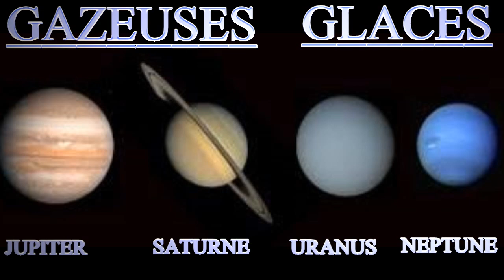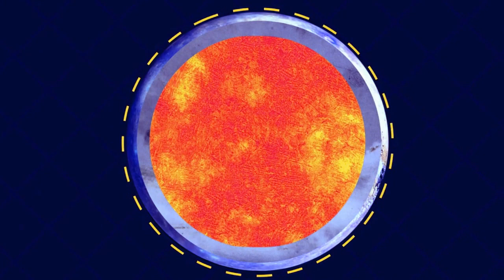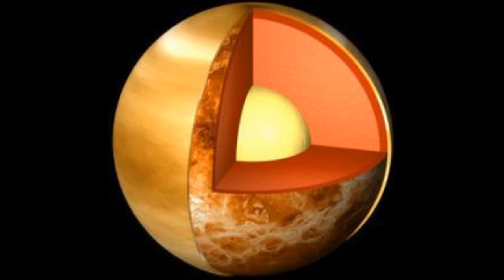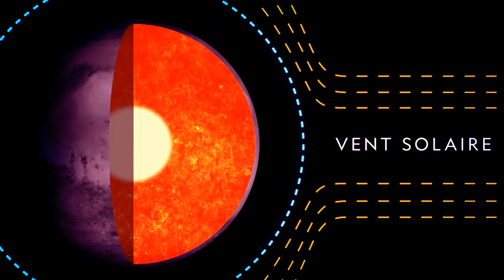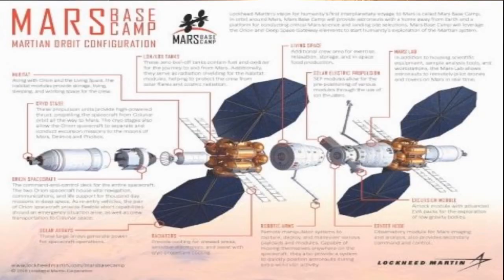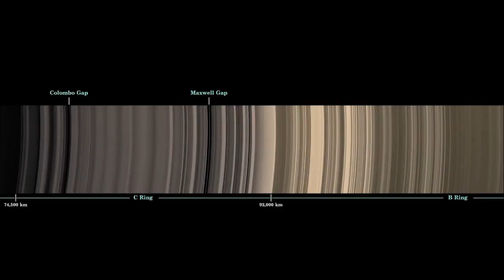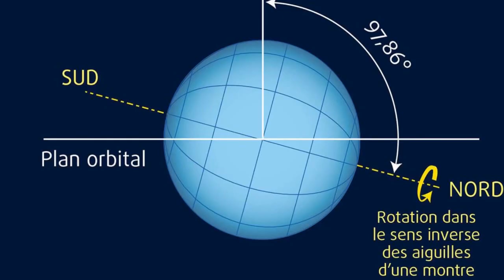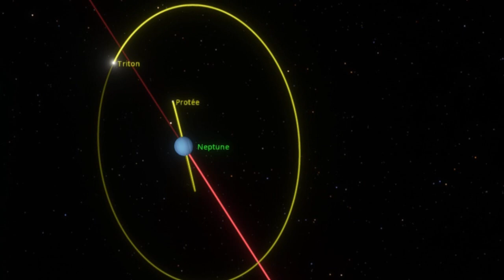🚀L'ODYSSÉE STELLAIRE - LE SYSTÈME SOLAIRE - DOCUMENTAIRE COMPLET 2022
Un Voyage dans le SYSTÈME SOLAIRE !

Episode 10 de l'Odyssée Stellaire, Documentaire sous-titré.
🚀L'ODYSSÉE STELLAIRE - LE SYSTEME SOLAIRE - EPISODE 10 - DOCUMENTAIRE COMPLET

CHAPITRES :

0:00 INTRODUCTION
1:16 LE SYSTEME SOLAIRE
5:30 LE SOLEIL
12:51 MERCURE
22:24 VENUS
31:55 LA TERRE
41:41 MARS
53:37 JUPITER
1:01:50 SATURNE
1:13:54 URANUS
1:25:51 NEPTUNE

DESCRIPTIONS :

Ce documentaire est l'aboutissement d'un travail commencé le 7 septembre 2020 et finalisé pour vous le 22 décembre 2021.Certaines dates peuvent par conséquent ne plus être à l'heure des choses.
À savoir que cet épisode regroupe notamment les 9 épisodes précédents qui sont des réalisations séparées.
L'Odyssée Stellaire était pour moi une méthode ludique de transmettre mes connaissances qui sont les essentiels de notre voisinage cosmique.
Il se peut que quelques raccords de son ne soient pas correctement nivelés.
Cela reste un petit souci du détail qui a mon sens n'est pas des plus importants aux vues du résultat visuel qui me rend fier de reprendre cette activité YouTube.
Cela a été un travail acharné et j'espère qu'il vous plaira.
J'ai placé en ce documentaire, beaucoup d'émotions, énormément de mon expérience personnelle, de mes espoirs, de mes craintes, de mes souvenirs et surtout de temps. Bon visionnage.

Notre système solaire n'en est qu'un  sur plus de 500 systèmes solaires connus dans toute la galaxie de la voie lactée.
Les planètes sont divisées en deux catégories en fonction de leurs compositions : Telluriques et Joviennes.
Notre système solaire, ses planètes et autres objets célestes,
tournants autour d'une même étoile qui leur donnent vie. Demeure finalement un endroit spécial que l'on appelle maison.
Dans ce reportage, je vais vous en faire visiter chaque pièces.

SOURCES :
LA TERRE :ARTE
Une espèce à part (intégrale) | ARTE - SCRIPT
*Vous trouverez dans chaque épisode de l'Odyssée Stellaire, toutes les sources pour chaque planète, dans leurs descriptions respectives.*